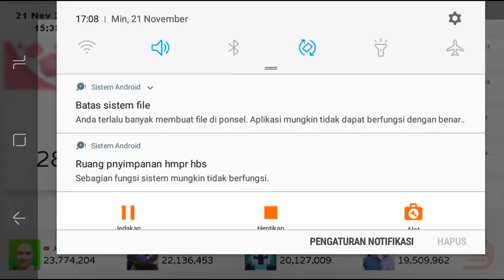🔴 Ricis official vs Atta Halilintar-Top 10 besar YouTubers Indonesia subscribers counter real